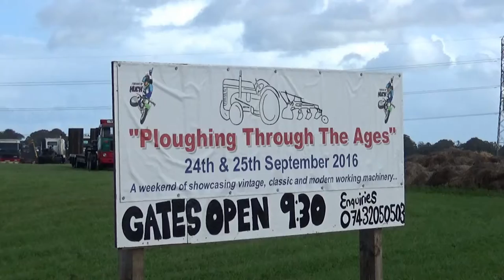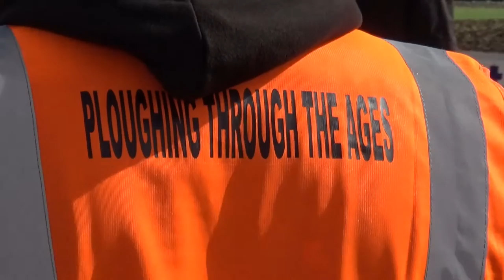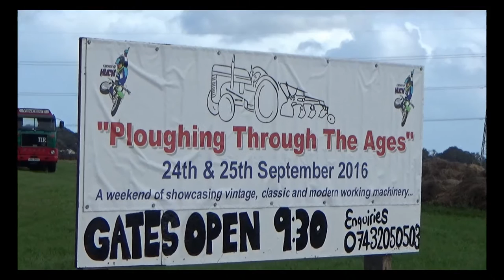Ploughing through the ages 2016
A Short film made at Ploughing  through the ages. an event organised in aid of the charity Friends of Huck